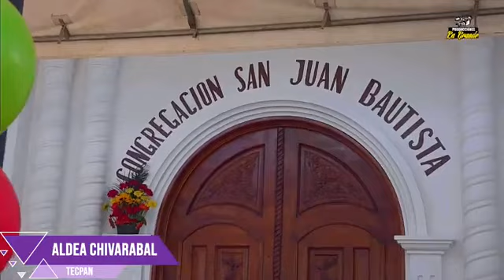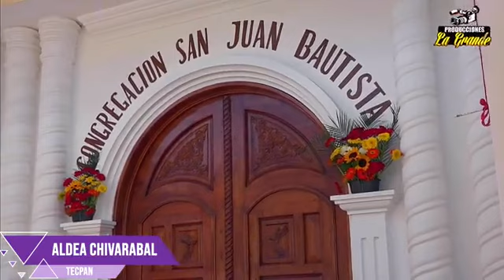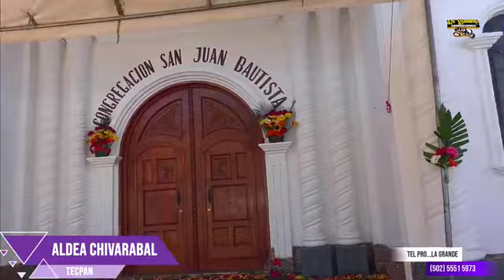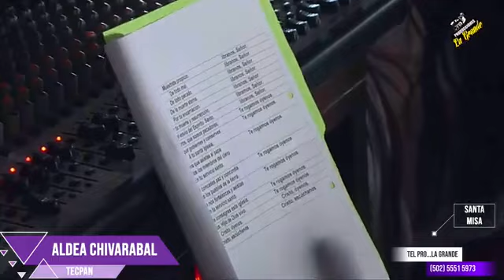Desde aldea Chivarabal TECPAN 2023